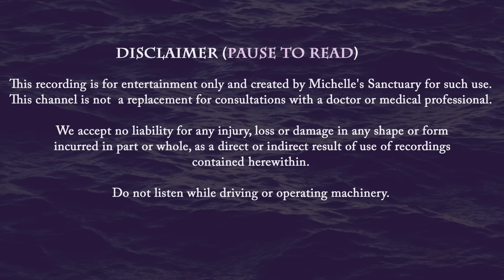Sleep Story for Grown-Ups 🌊 CARAVAN BY THE SEA ✨ Cozy Bedtime Story (female voice, asmr)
Camp beneath the stars with tonight's cozy bedtime story, 'Caravan by the Sea,' narrated by a soothing female voice. This sleep story for grown-ups takes you on a serene journey along the misty shores of Assateague Island, accompanied by your loyal dog. As the sun sets, the skies clear, revealing the island’s wild beauty. Stroll along the bay, where you’ll witness wild horses grazing in the twilight, their presence a reminder of the island’s untamed spirit. End your evening by a beach bonfire beneath a canopy of stars, before retreating to your custom caravan. Let the cool ocean breeze and the rhythmic sounds of crashing waves carry you into a deep, restful sleep. It’s time to dream away.

CHAPTERS:
00:00 Intro
01:30 Guided Sleep Meditation & Relaxing Breaths
04:20 Cozy Bedtime Story: Caravan by the Sea

Since 2015, Michelle's Sanctuary for Sleep is a place where you may enjoy high quality bedtime stories for grown ups narrated by a woman's voice. Enjoy this collection of cozy sleepy stories and guided sleep meditations completely FREE to get the nightly vacation you deserve. Use your magination to enjoy relaxing adventures before bedtime before you drift into the realm of sleep.